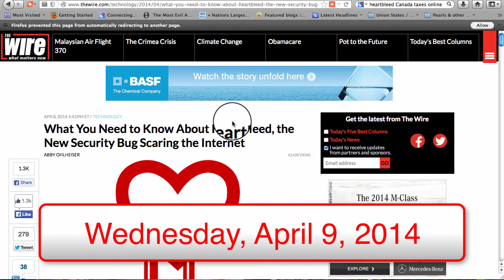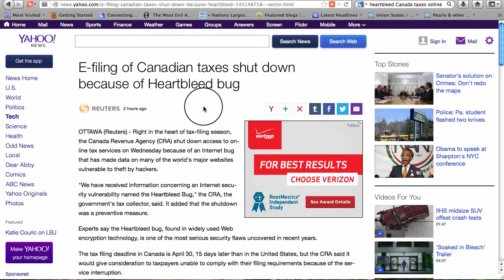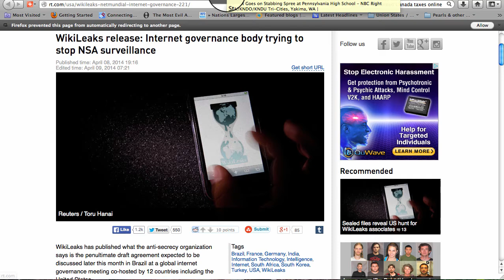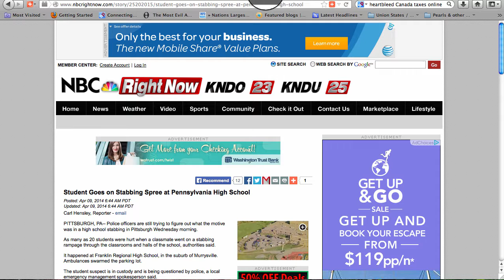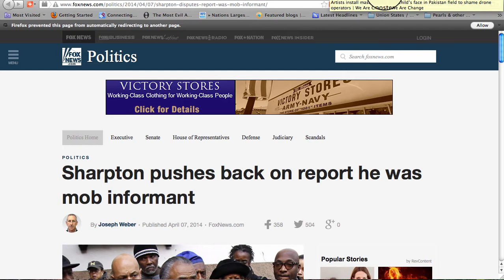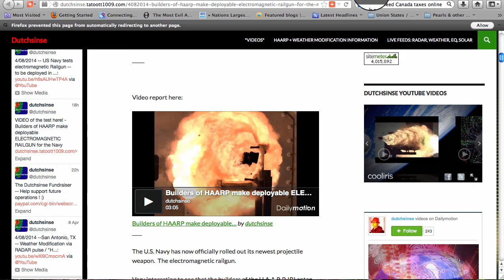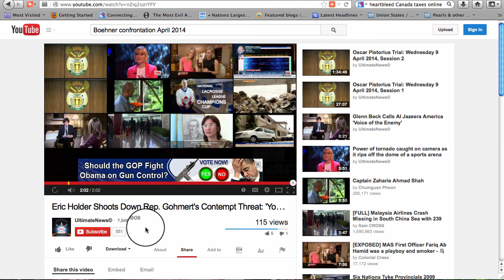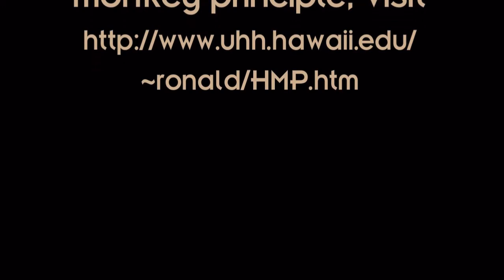99th Monkey News April 9, 2014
Just as an Internet governance organization prepares to shut down NSA spying, heartbleed--a vulnerability known for 2 YEARS--is in the news to scare us. Will the social engineers use this excuse to shut down the Internet? Also today, two Congressmen stand up to gangster threats from Holder in FastandFurious hearings

Canada Stops Online Tax Filing in Wake of Heartbleed Ballyhoo

Artists Install Massive Poster of Child's Face in Pakistan Field to Shame Drone Operators

Builders of HAARP Make Deployable Electromagnetic Railgun for the Navy

Jury Orders Pharma Companies to Pay $9Billion in Diabetes Drug Case